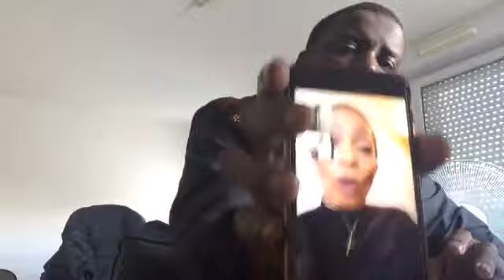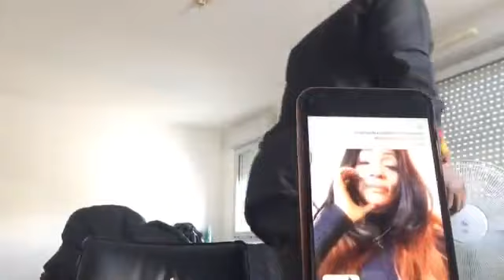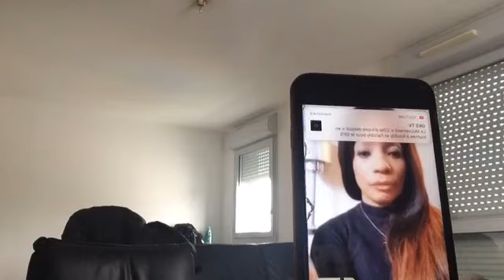Mes frères pro GBAGBO arrêtez de vous donner en spectacle devant les gens.